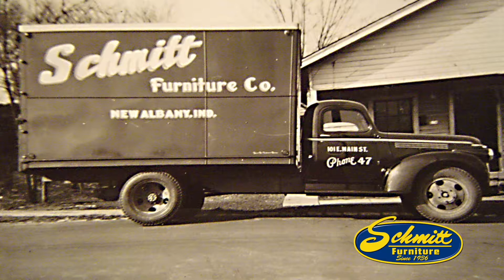Schmitt 2018AnnvClearance with crawl